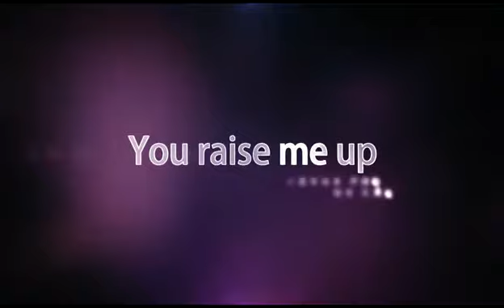2018中秋音乐布道会 小提琴《You raise me up》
2018中秋音乐布道会 – 墨尔本华人教会锡安堂